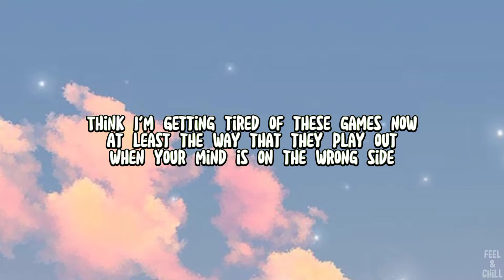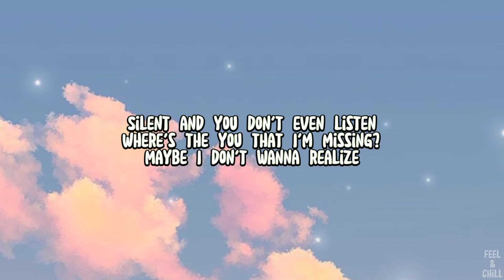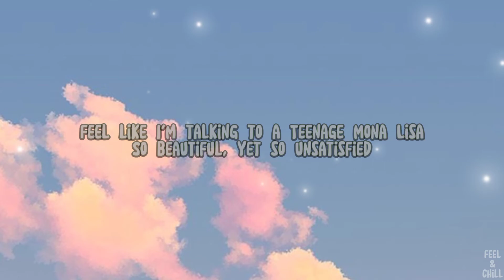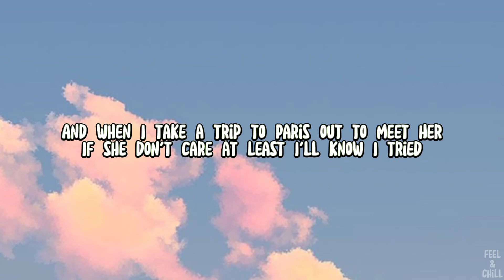Teenage Mona Lisa - Alfie Castley (Lyrics)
Video Lyrics for "Teenage Mona Lisa" by Alfie Castley

✅ Share the video and share the love!